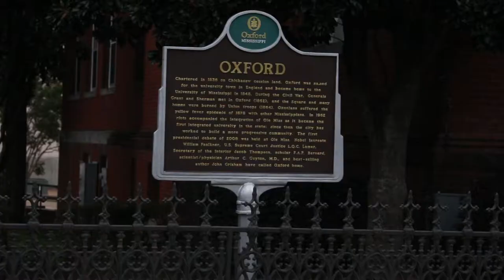William Tyler Music and Interview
Oxford Mississippi live music